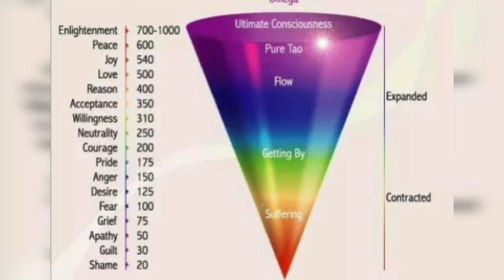HARMONIOUS UNION IN TWINFLAME BE LIKE..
Search list
Note
( I AM MUSLIM AND ALL ENERGY PICKED BY DREAMS,VISION, CHANNELING, INTUITIONS ITS NOT TAROT BASE READING TAROT WORD USE JUST FOR DESCRIPTION)

tarot tarotreading
pickacard thehermittarot
Tarotastroreader
spiritguides angelmessage
oraclecards tarothealth carrertarot tarotrelationship blockages nazar 2022tarot yesnovedika yesnotarot astrology numerology prediction soulmate twinflame futurespouse marraigeprediction carrerprediction carrerprediction relationshipprediction hindipickacard pickacard blessingsandgoodnewstarot vedika horoscope channeled theirenergy hindilovereading lifelession guidance future present past lovelife messagefromyourpartner thirdparty timingofunion tartot tarotcardreading tarotcardreaders tarotreading vedikaoza holistichealervedikaoza indiantarot godtarot divineguidance tarotastroreader spiritguides angelmessage oraclecards tarothealth carrertarot tarotrelationship blockages nazar 2022tarot yesnovedika yesnotarot astrology numerology prediction soulmate twinflame futurespouse marraigeprediction carrerprediction carrerprediction relationshipprediction hindipickacard pickacard blessingsandgoodnewstarot vedika horoscope channeled theirenergy hindilovereading marriage union askanyquestion yesorno omsairam theirnextmove saibabatarot loveandfeelings dotheyloveyou husband wife lifepurpose healing manifastation lawofattraction sepration friendship vedikatarot lifelession guidance future present past lovelife messagefromyourpartner thirdparty timingofunion howtheyarefelling theirnext job dotheyloveyou futurespouse marriageprediction marriage dotheyloveyou futurespousevedikaoza soulmate soulmatevedikaoza soulmatevedika soulmatetarotpickacard soulmate soulmatehinditarot kalirang soulmatetarotpickacard soulmates success competitiveexamstarot careerguidancevedikaoza career careerguidance april2022 monthlyhoroscope monthlyprediction April2022tarot holistichealervedikaoza lovelife lovestatus tarotcardreading everythingaboutyoursoulmate everythingaboutyourtwinflame what twinflamejourneysoulmateconnection tarothindi tarotpickacardhimdi pickacardinhindi tarotinhindi kalima youtuber subscribe youtuber youtubechannel like youtubevideo sub vlog subscribetomychannel gaming music smallyoutuber vlogger youtubegaming gamer dotheyloveyou youtubecreator tarotoftheday tarotart wealth finance money job career business moneytarot careerreading what tarotcommunity youtubelife tarotcounity taroteveryday holistichealervedikaoza leo tarot222 persononyourmind currentfeelings current

 collectivetarotreading generalreading psychictarot currentfeeling currentfeelingsofyourpartner candlewaxhindi pickapile angelguidance souljourney angelnumbers soulmate tarotwithmisha divineblessings reunion wheeloffortune 1111 nocontact 777 555
twinflame soulmate
tarotwithmisha
tarotreading
destiny
guidance
universe
blessings
nextfewdays
angels
futurespouse
destinedpartner
currentthoughts
theirnextmove
Lovemesages

 karmic union
  marriedlife,